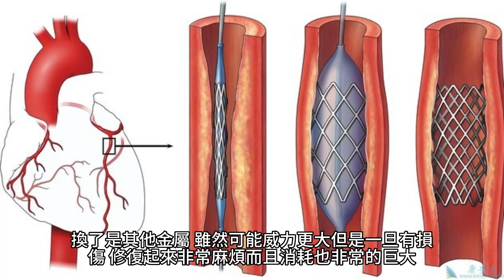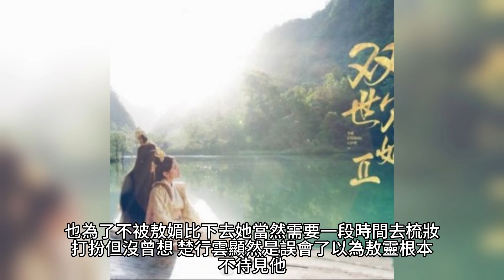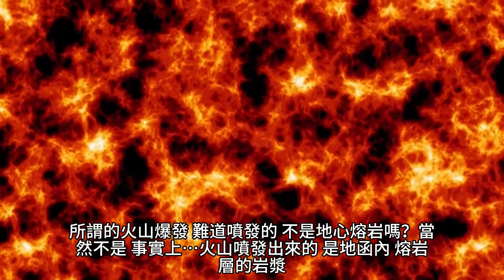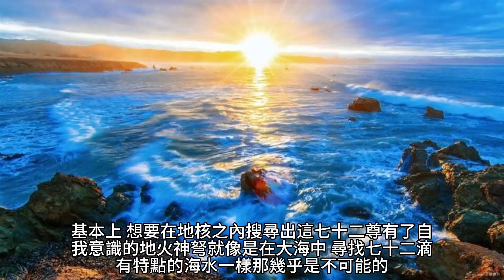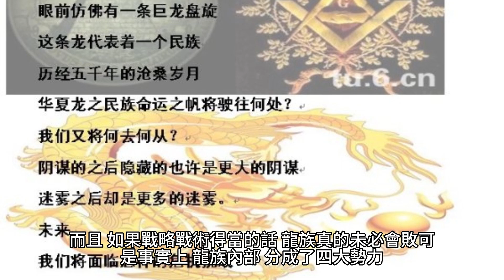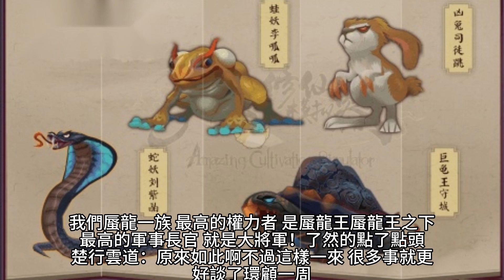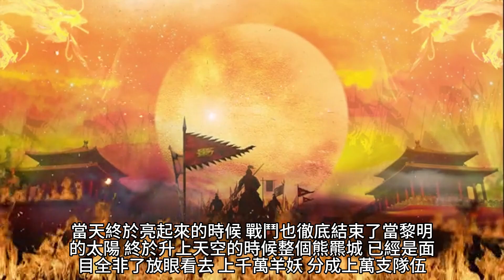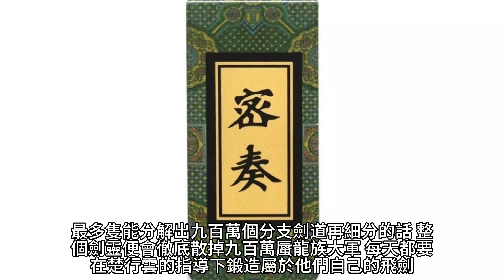{靈劍尊}2528~2544章 有聲字幕小說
靈劍尊
作者：雲天空